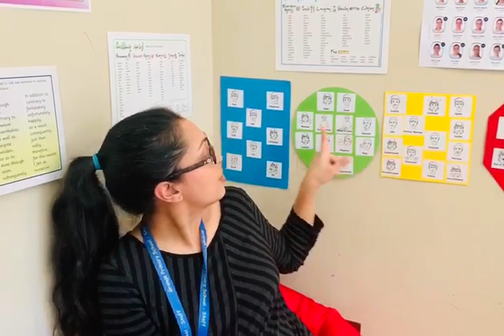25.03.2020 message from Ms M Mehta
Managing feelings